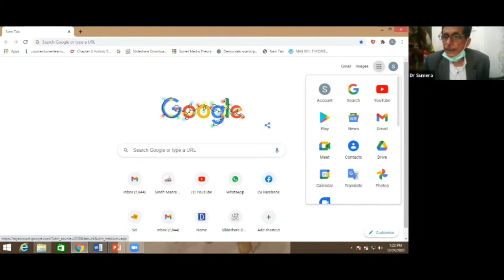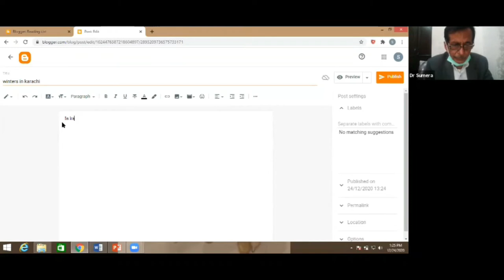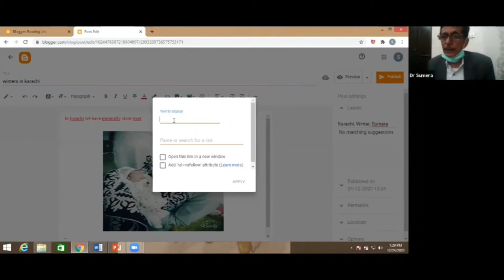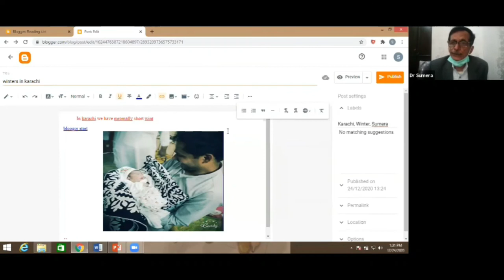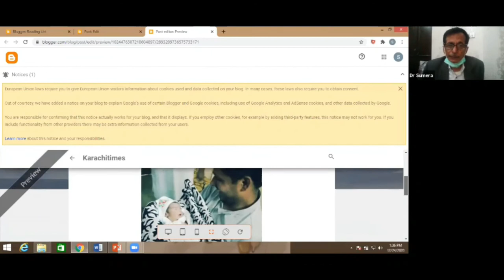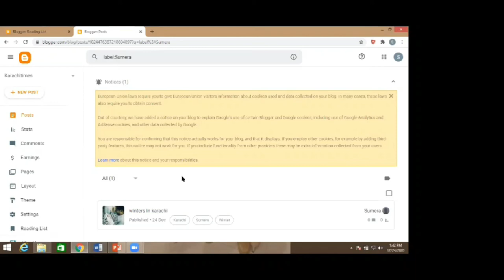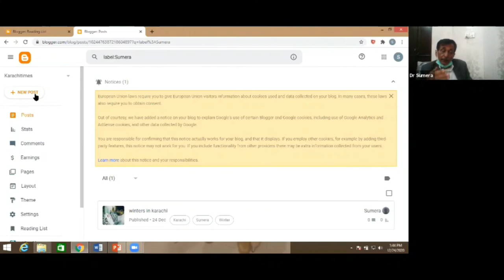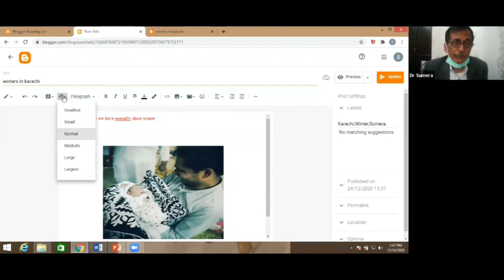SMIU Lecture- 1 (Technical session) How to create blog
Sohail Sangi, Guest Speaker at Media Department Sindh Madressatul Islam University
Karachi
How to create blog, what is blog